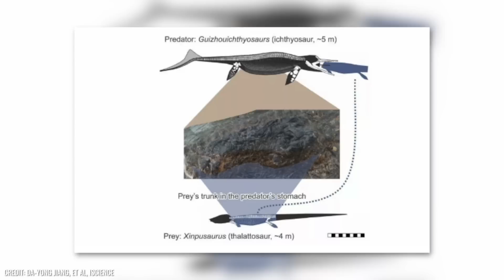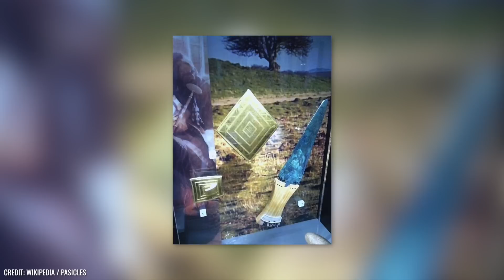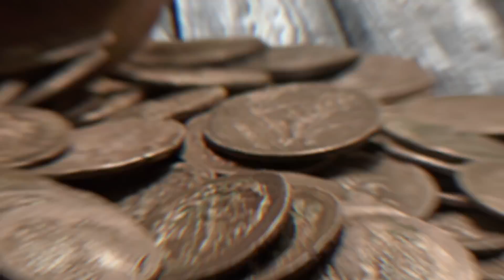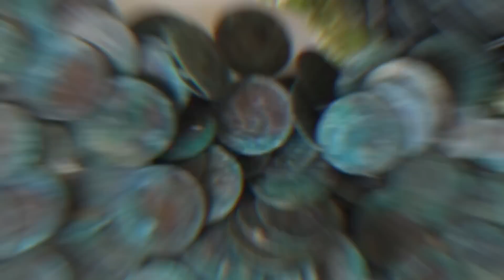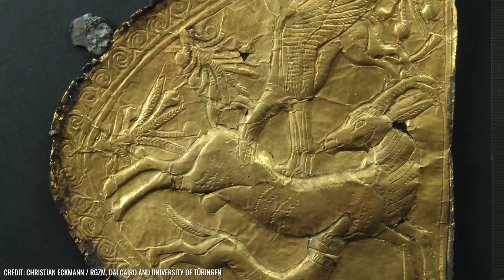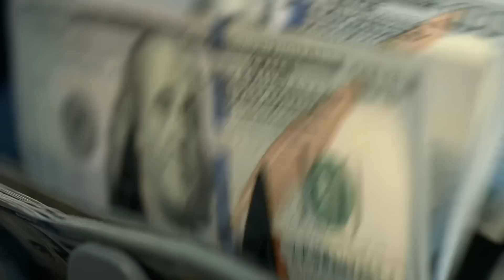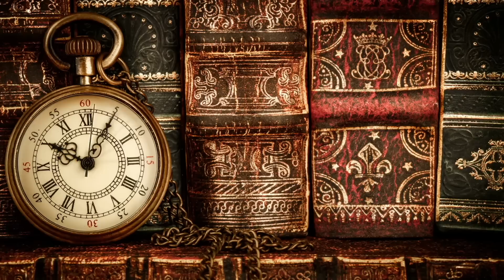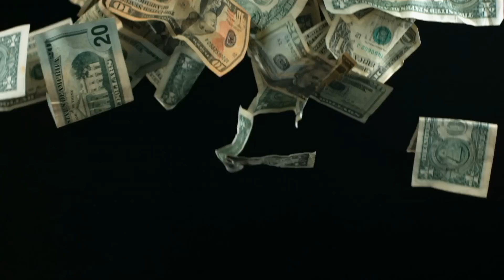What They Found around the World Could Change History!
Many of us think that the discoveries that could change human history are all behind us already. But far from it... the subsequent discoveries have the potential to have a lasting impact on our knowledge and reorient our view of human history.